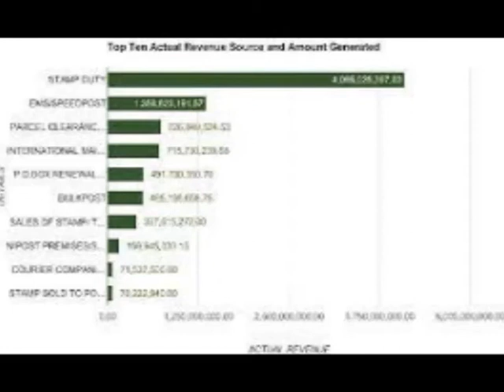NIPOST RELIABILITY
NEFORE THE ARRIVAL OF THE SOCIAL MEDIA ON THE SCENE IN NIGERIA, THE POST OFFICE WAS THE DOMINANT MEDIUM OF SENDING LETTERS, DOCUMENTS AND PARCELS.

IN THIS VOX POP CONDUCTED BY OUR CORRESPONDENT IN YENAGOA, THE BAYELSA STATE CAPITAL, RESIDENTS SPEAK ON THAT PAST ERA WHEN THE NIGERIAN POSTAL SERVICES NIPOST WAS A FORCE TO RECKON WITH AND WHY MANY NIGERIANS SEEM TO HAVE FORGOTTEN ITS EXISTENCE.